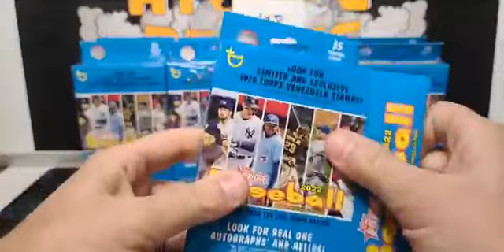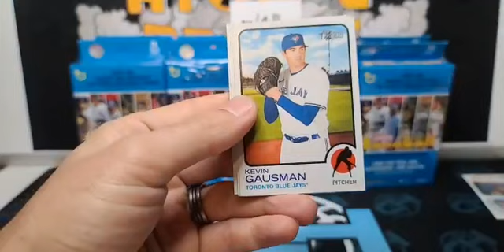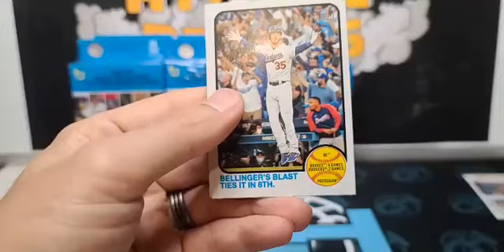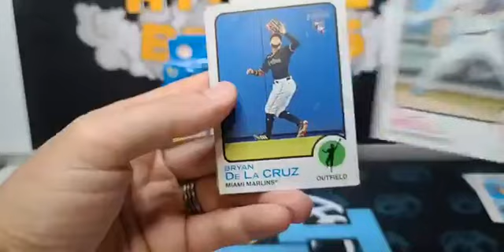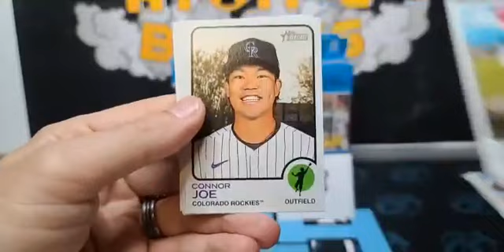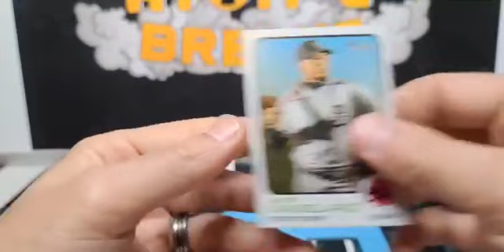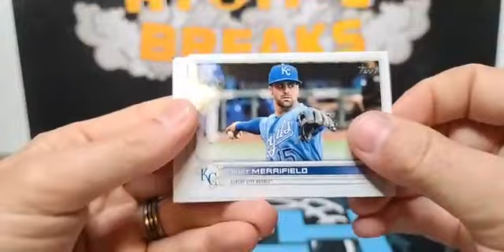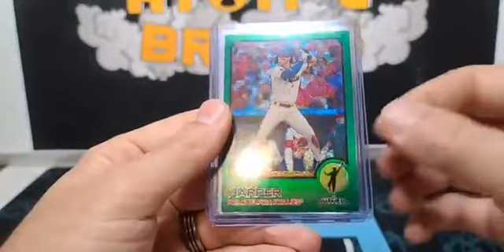Atomic Breaks MLB Topps Heritage 10 Hanger Break #198